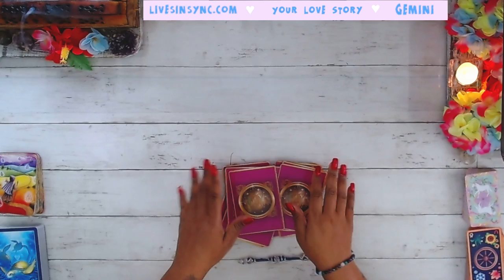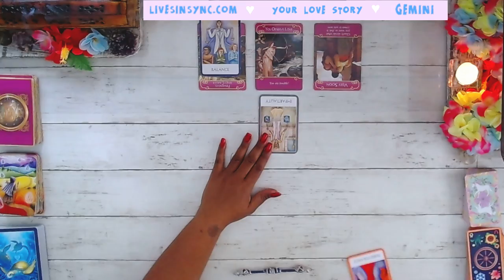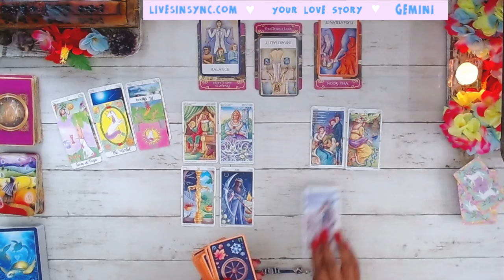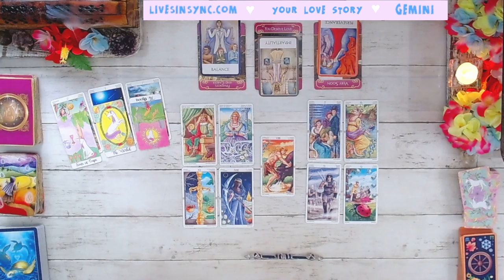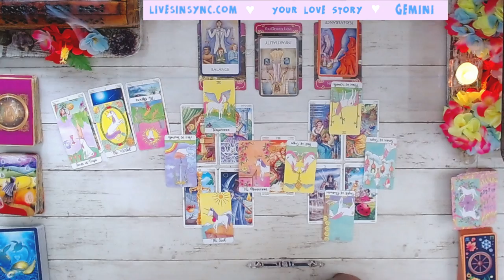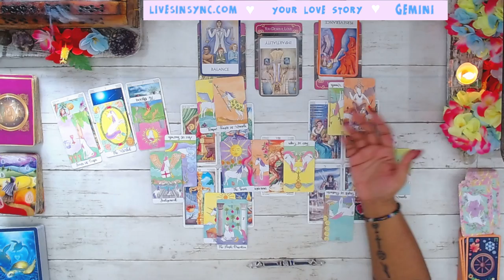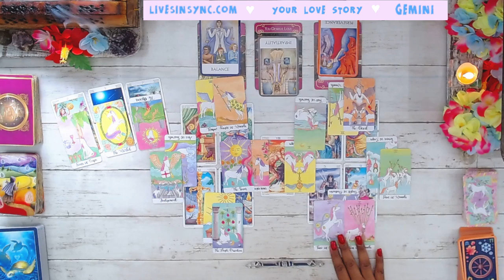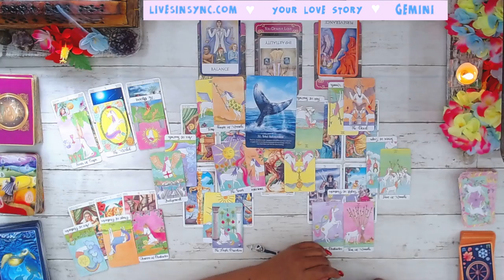GEMINI ❤️THIS RELATIONSHIP HELPED YOU MORE THAN YOU REALIZE ❤️Your Love Story ~ AUGUST 2021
👼  Feeling generous?  👼

This reading is for Gemini Love August TwinFlame general career spirit guidance Soulmate TarotReading Tarot #2021